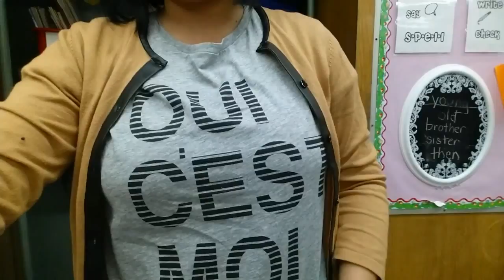Outfits of the Week